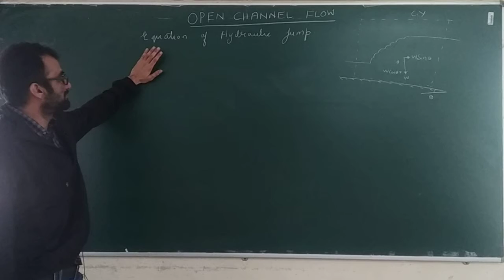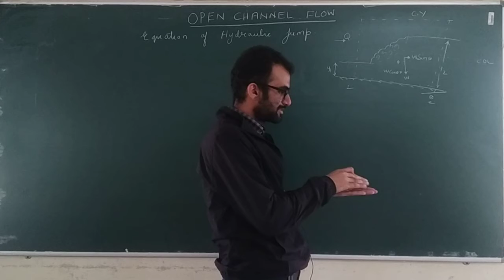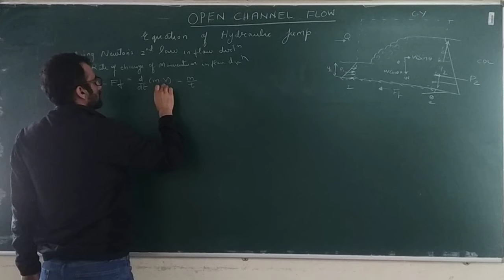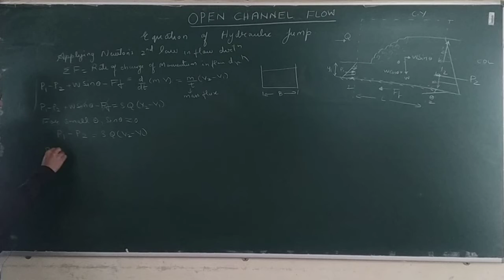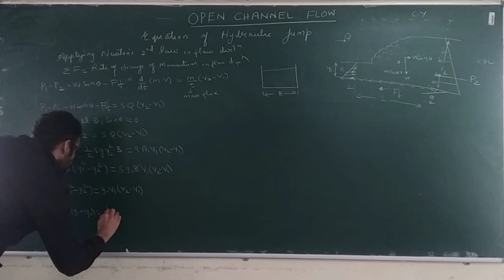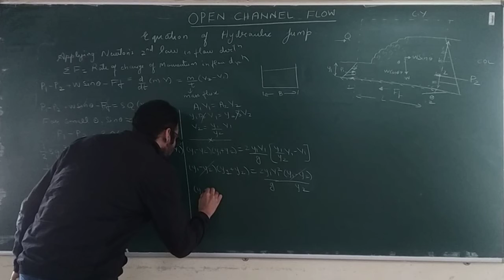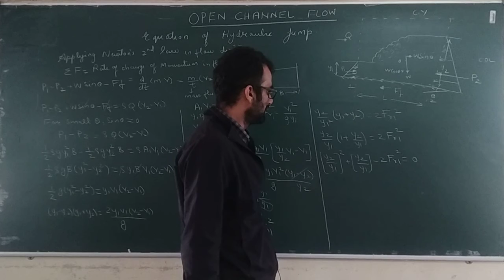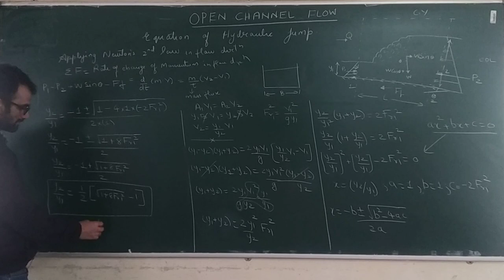Open channel Flow - 35 (Equation of Hydraulic Jump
in this lecture, the equation for hydraulic jump is derived.